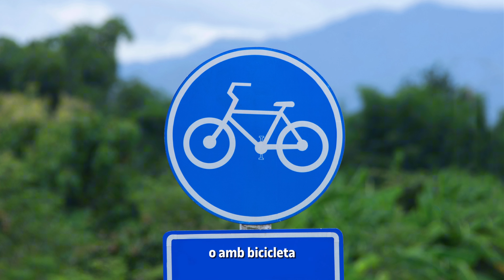🏥 Com es pot millorar l'assistència sanitària a les zones rurals?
Una recerca liderada per Cristian Castillo, professor lector dels Estudis d'Economia i Empresa de la UOC, ha creat rutes intel·ligents perquè totes les zones rurals tinguin accés a assistència sanitària.

Tal com explica l'investigador, els algorismes intel·ligents que s'han desenvolupat durant l'estudi poden resoldre problemes d'optimització complexos, com els de trobar les millors rutes per a vehicles o contribuir a traçar aquestes rutes perquè totes les àrees rurals puguin tenir accés a assistència mèdica.

Sabies que actualment el 15,9 % de la població de l'Estat, una mica més de 7,5 milions de persones, viu en àrees rurals?

ENG